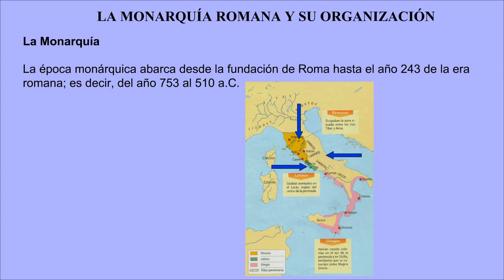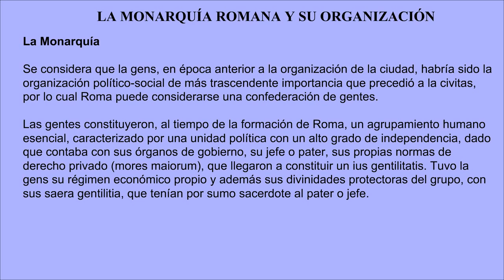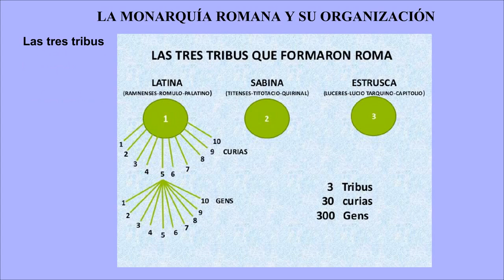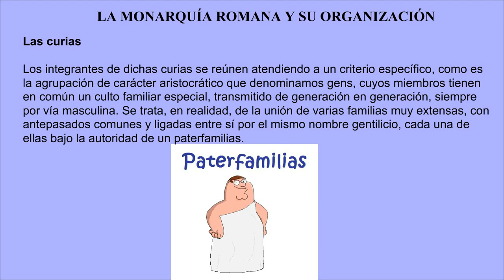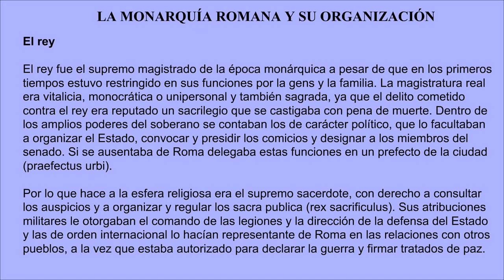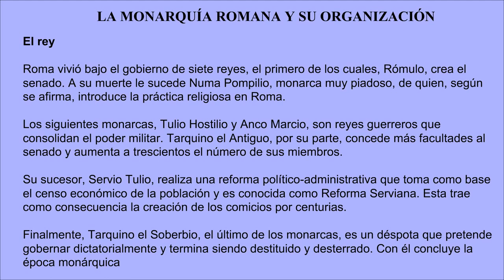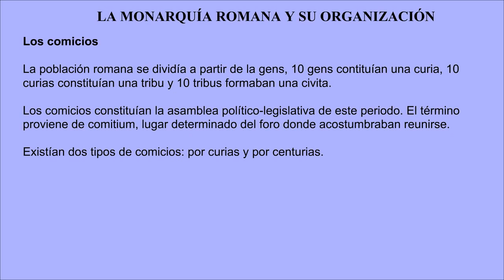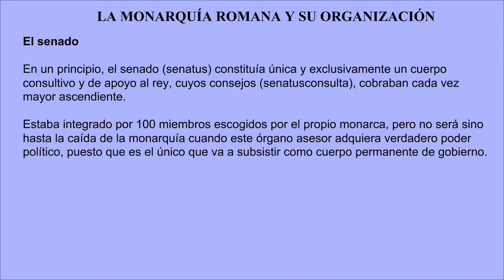VI La monarquía romana y su organización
Como siempre aquí tienes la tarea